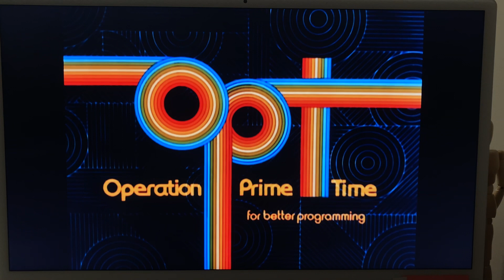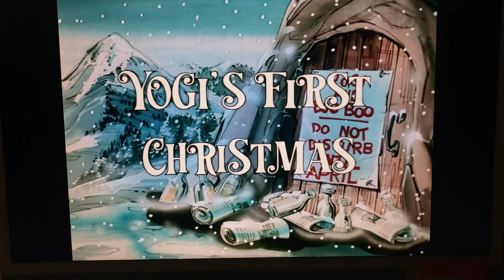Opening on Yogi’s First Christmas intro!